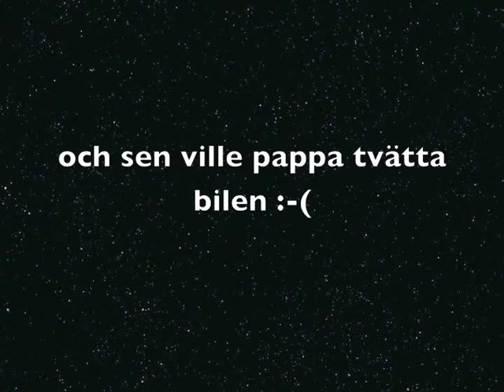Besök hos Tomtemor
Alisia besöker tomtemor på Hägnan, Kyrkstan, Luleå